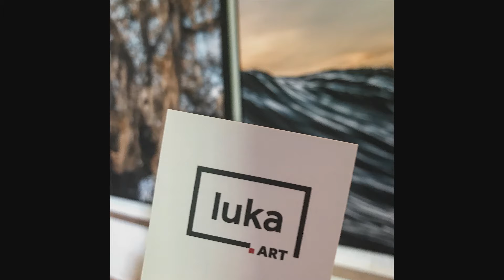Arquitetura & Design - 05/02/2019 (Completo)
Arquitetura & Design

Apresentação: Luiz Sentinger

No Arquitetura & Design desta terça-feira o programa recebeu a arquiteta Isabela Pagani e o fotógrafo Luciano Mota.